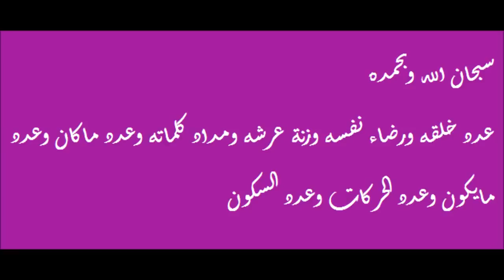انتبهوا من خطورة فحاشة وسيء اللسان لاتضييعوا توبوا واستغفروا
حكمة خاصة بنا وفلسفتنا الخاصة